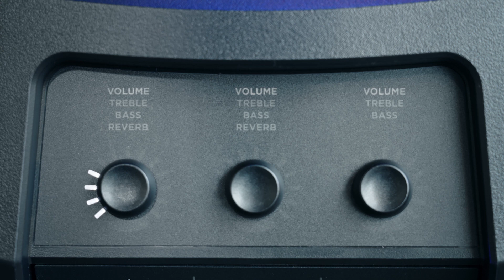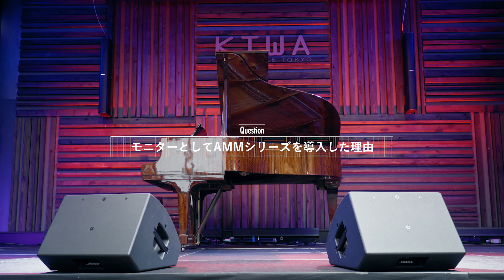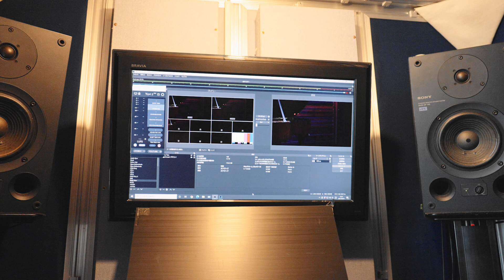BOSE L1シリーズの新星「L1 Pro」を語る！〜ライブ・ハウスKIWA 金森祥之氏【サンレコ】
今春に発売されたBOSEの新たなPA用ポータブル・ラインアレイ・システム＝L1 Pro。東京のPAカンパニー、オアシスサウンドデザインが導入したL1 Pro16は、２インチ径ドライバー×16個から成るラインアレイに15インチ相当のサブウーファーを組み合わせたモデルだ。遠達性を伴うクリアなサウンドや42Hzまでカバーする低域特性などを特徴とするが、その実力やいかに？　オアシスサウンドデザインが運営する天王洲アイルのライブ・ハウスKIWAにて、代表の金森祥之氏に聞く。

★BOSE L1 Proの詳細＆金森氏のインタビューはこちらでお読みいただけます↓